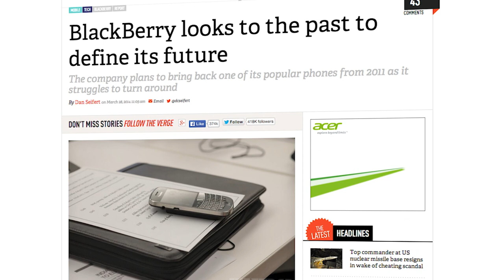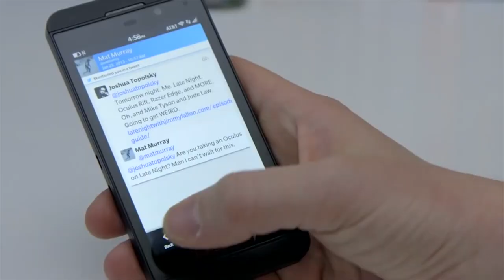Blackberry Bold is coming back: 90 Seconds on The Verge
Blackberry is reentering the Bold into production amid continuing losses for the company.

Hosted by Dan Seifert. Written by Ross Miller and Nathan Cykiert. Video Production by John Lagomarsino.